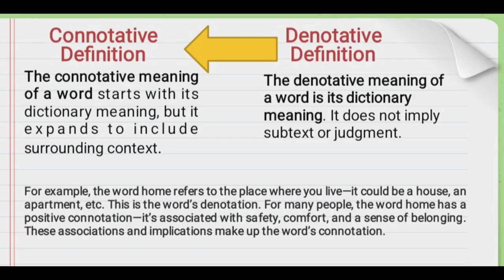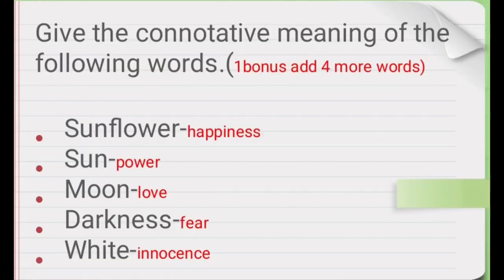Denotation, Connection (DEFINITION & EXEMPLIFICATION) @NIGHT SHADOW